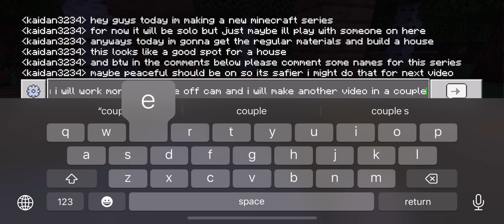My new Minecraft series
Hopefully this song isn’t copyright like the last one but this is my new Minecraft series